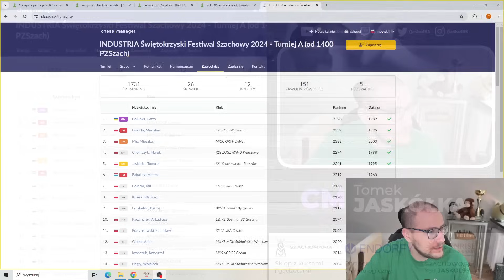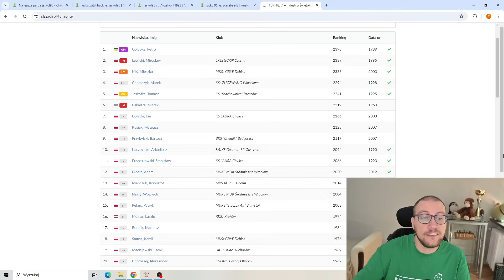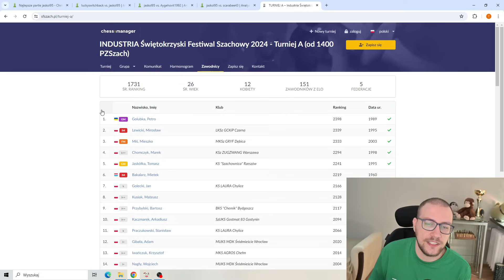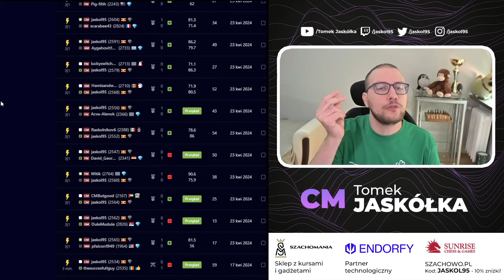czy zostanę MISTRZEM FIDE?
– Turniej A ( od 1400 Pzszach)
– Turniej B ( do lat 16)
– Turniej C ( do 1700 Pzszach)
[autopromocja]